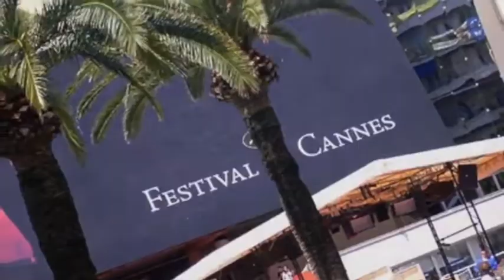تلویزیون ایران فردا - تقویم تاریخ یکشنبه 9 شهریور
سالها پیش در روز 9 شهریورماه چه می گذشت؟ با ما همراه باشید و دوستان خود را نیز در جریان وقایع تاریخی قرار دهید.